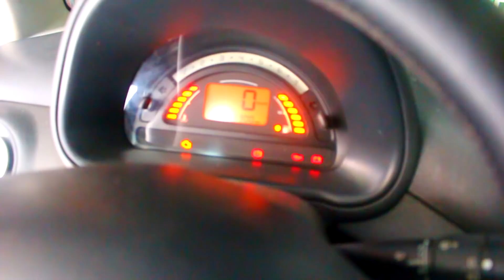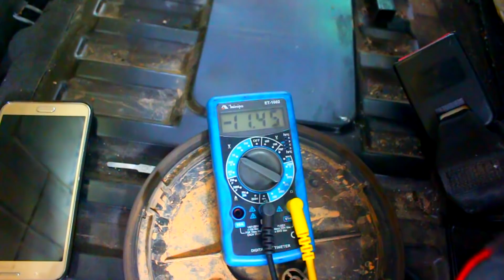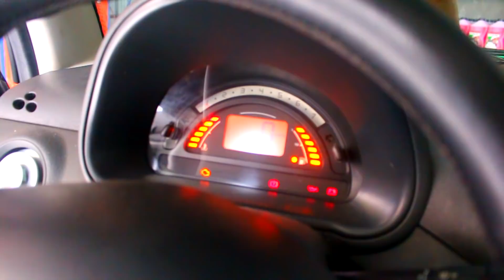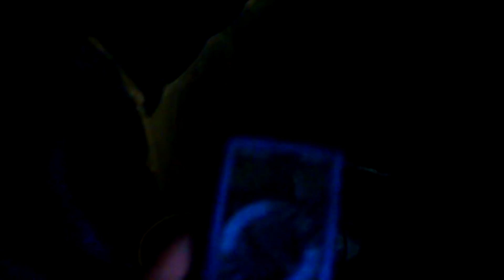CITROEN C3 TESTE E TROCA DA BOMBA DE COMBUSTÍVEL.